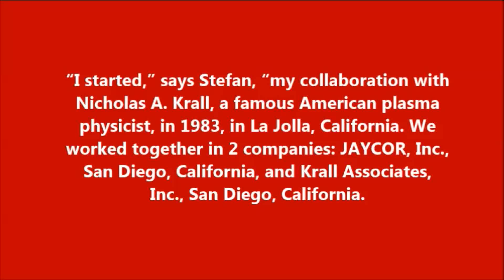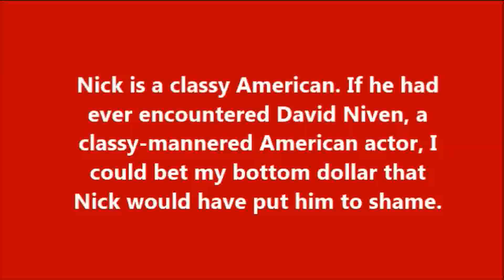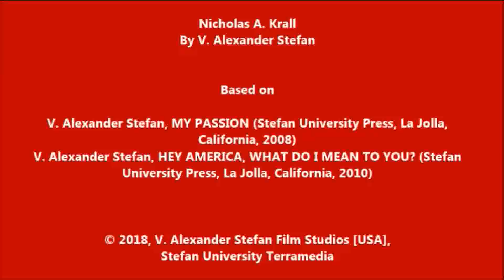Nicholas A. Krall | American Theoretical Plasma Physicist) | Stefan University, 2018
The Stefan University Movie Series: History of Plasma Physics
Nicholas A. Krall
American Theoretical Plasma Physicist
By V. Alexander Stefan (2018)

Based on

V. Alexander Stefan, MY PASSION (Stefan University Press, La Jolla, California, 2008)
V. Alexander Stefan, HEY AMERICA, WHAT DO I MEAN TO YOU? (Stefan University Press, La Jolla, California, 2010)

Stefan University Terramedia